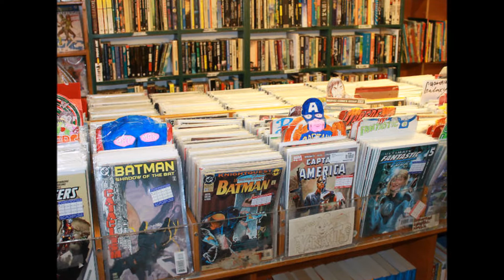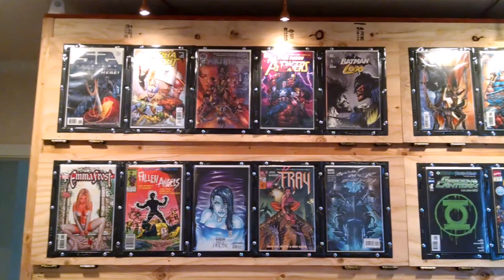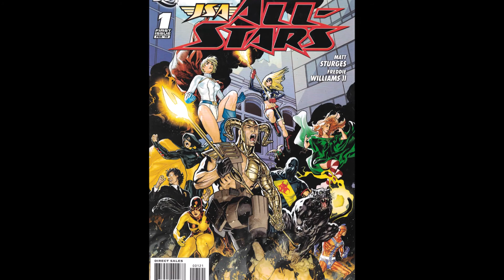[My Experience] Comic Shops need to be hubs for the comic book community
Had a chill conversation with these guys. If you're ever near Houston check out Nan's Comics